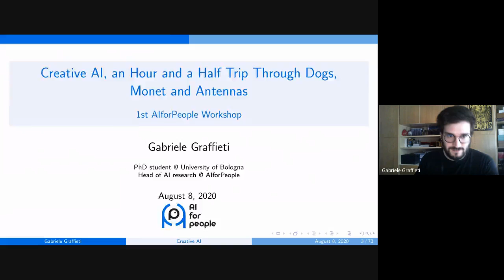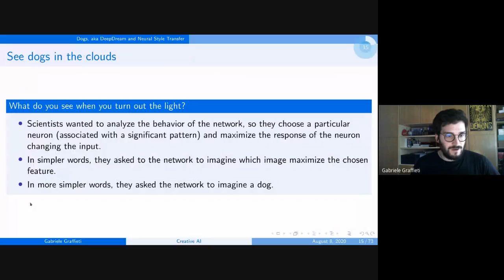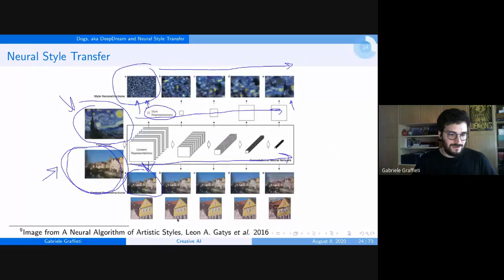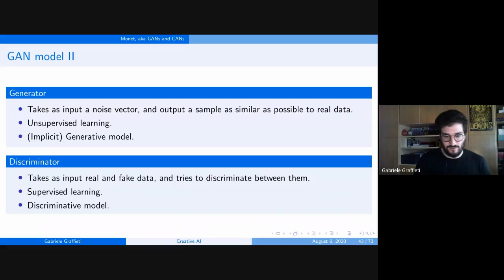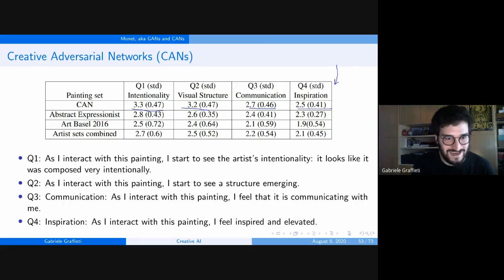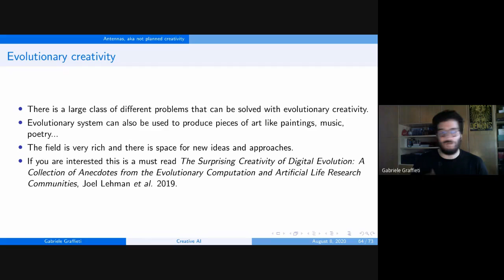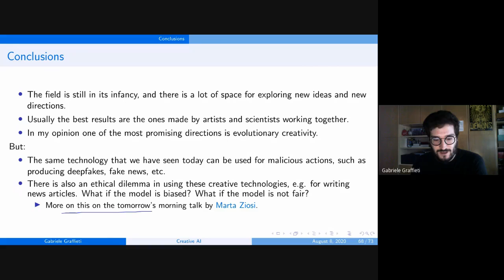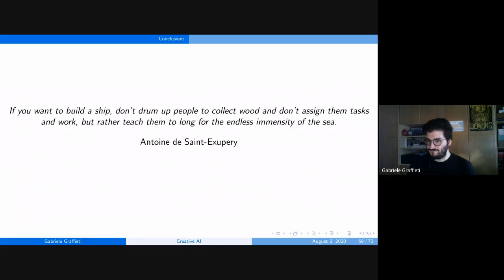AI for People Workshop - Advanced II: Creative AI, Gabriele Graffieti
Creativity is often considered the hallmark of human intelligence. The ability to use knowledge, imagination and to produce something that did not exist before has been seen as an incredible quality throughout history, so that the major innovators in any fields, both artistic and scientific, are commonly described by the same word: genius.

In this talk we try to define what is creativity and the key ingredients of a creative solution. We analyze why the majority of artificial intelligence models are not creative and the difficulties to instill creativity into them. After that generative models are discussed, with a particular emphasis on generative adversarial networks (GANs) and how they solve the problem of generating data in a creative manner relying on social interactions. After that some typical creative tasks resolved using GANs (generation of paintings, music, etc.) are discussed, with a focus on the so-called creative adversarial networks (CANs).

In the final part of the talk we'll explore creative models not based on machine learning, and their usage in science, engineering and design.